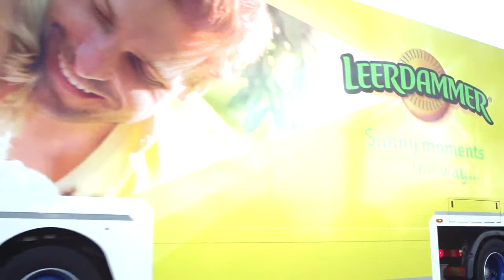Příběh sýra LEERDAMMER - 3.díl: Spotřebitel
Příběh sýra LEERDAMMER ve 3 dějstvích – od farmáře, přes továrnu, až ke spotřebiteli.

Sýr Leerdammer je synonymem jedinečného požitku a kvality.
Vyrábět sýr, který přináší potěšení na stoly zákazníků, sebou ovšem nese i závazky. Ve skupině Bel, jejíž součástí je i značka Leerdammer, chápeme trvalou udržitelnost jako výsledek komplexního a dlouhodobého přístupu. Musí být veden odpovědností a etikou. Náš program Společenské odpovědnosti se proto opírá o pět pilířů: kvalitní výrobky, transparentní komunikace, férové obchodní vztahy, spokojení zaměstnanci a ochrana životního prostředí.

V Příběhu sýra Leerdammer vám postupně ve 3 dílech představíme, jak naši iniciativu přetváříme v realitu.

Díl 3: Spotřebitel
Co nás inspiruje? No, jste to právě vy! Vyrobit dobrý sýr je jedna věc, ale vyrobit skvělý sýr znamená vyrobit ho pro lidi, kterým bude chutnat. A víme, že si ho vychutnáte nejvíc, pokud bude vyroben se stejnou úctou vůči životu, prostředí a vůbec ke všemu, jakou máte vy.
Neustále pracujeme na zlepšení nutričního profilu našich produktů a snažíme se vám - spotřebitelům - poskytovat jasné a transparentní informace. Všechny údaje o složení, procesech a nutričních hodnotách jsou srozumitelně uvedené na obalu a na naší webové stránce.